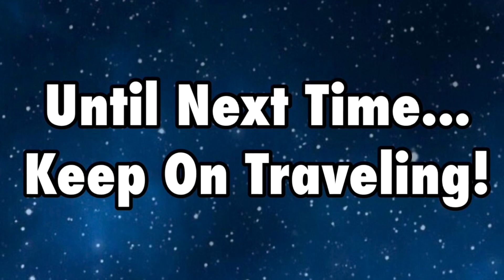CHICAGO RIVER Turns Green For St. Patrick’s Day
It's one of Chicago's most recognizable and iconic traditions, with crews taking to boats and dyeing the Chicago River a gorgeous shade of green in honor of St. Patrick's Day. The tradition was started in 1962 when members of the Chicago Journeymen Plumbers Local Union were feeling festive and decided to dump 100 pounds of dye into the water. The exact formula of the dye is a secret, but it’s an orange-red, vegetable-based powder.